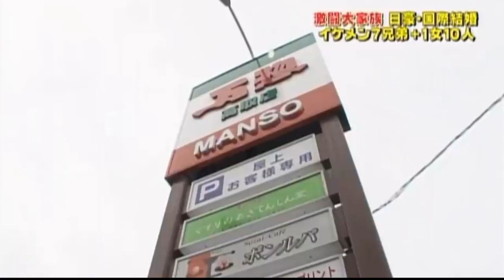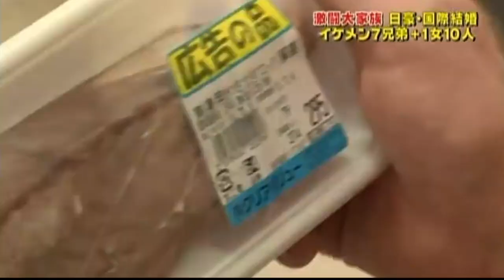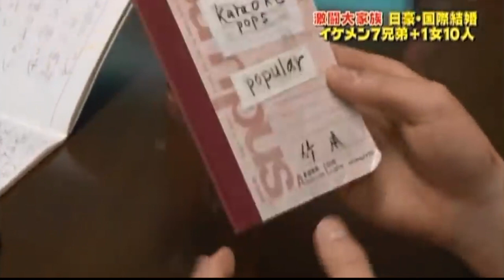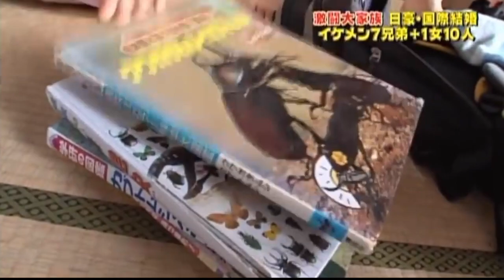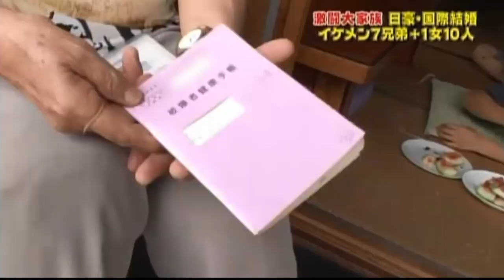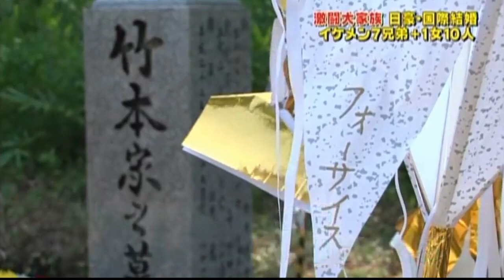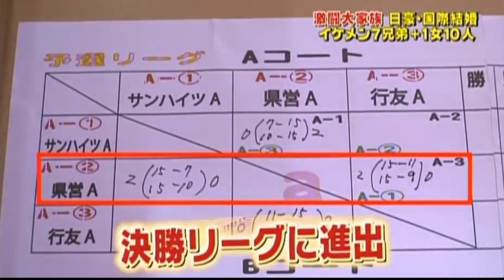【激闘大家族】 7男1女 日本とオーストラリアのハーフ フォーサイス家